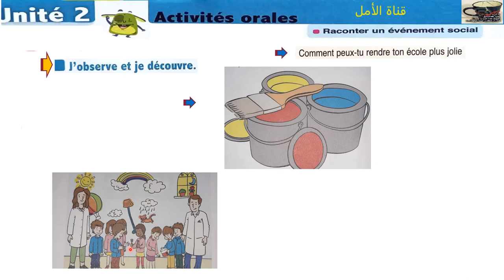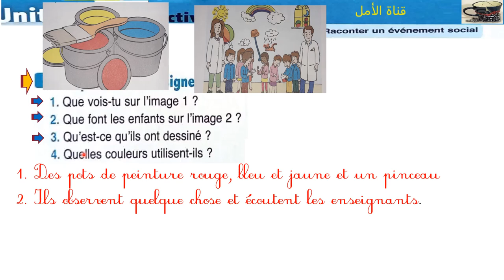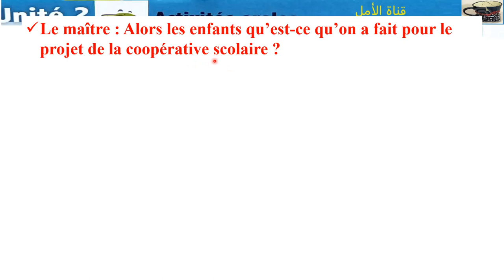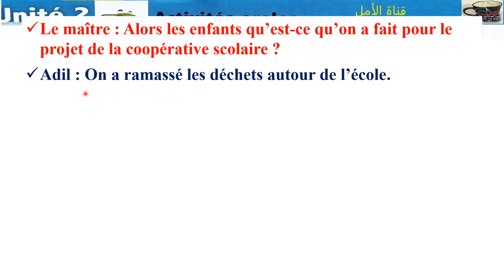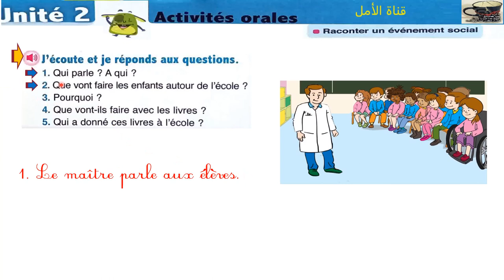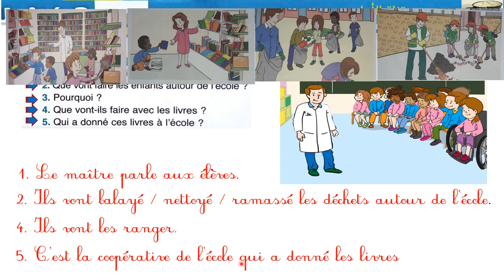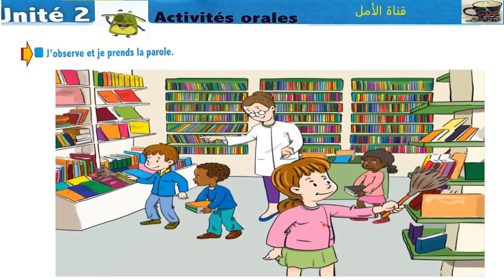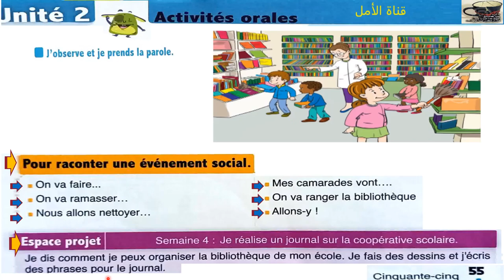54 oral 2 Raconter un événement social unité 2 semaines 3et4 page 54 et 55 l'oasis des mots 3AP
54 oral 2   Raconter un événement social  unité 2  semaines 3et4  page 54 et 55 l'oasis des mots 3AP